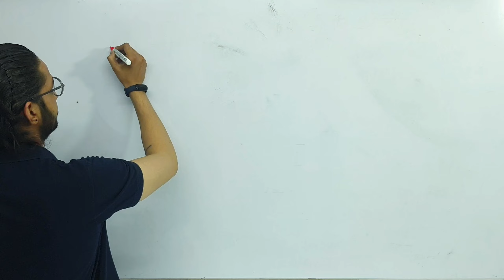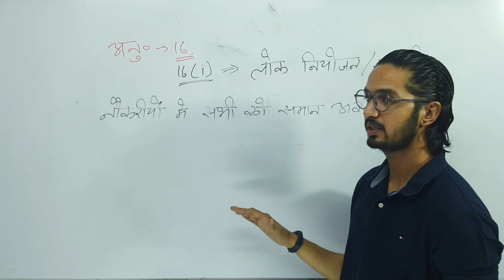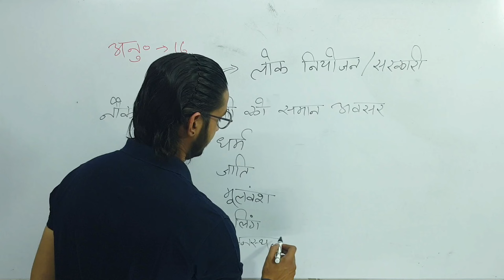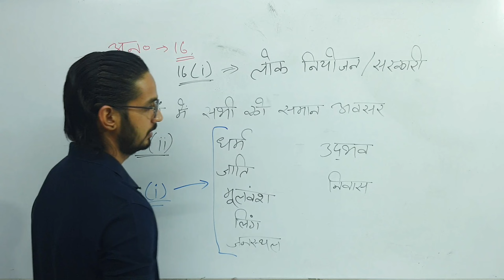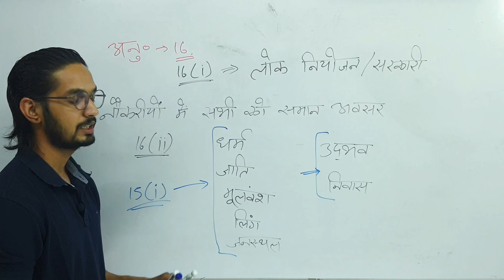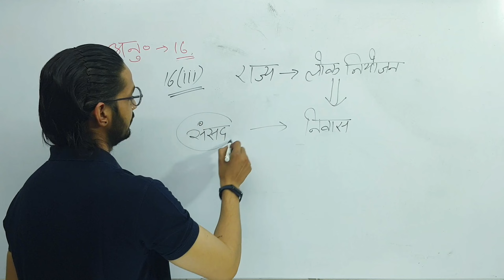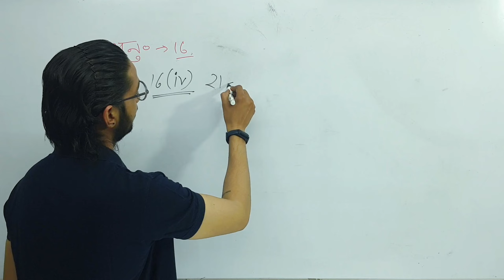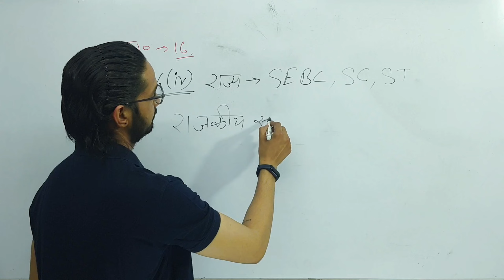समानता का अधिकार || Right to Equality || Fundamental Rights || Complete Indian Polity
We Learn - समानता का अधिकार || Right to Equality || Fundamental Rights || Complete Indian Polity

This video is very important for UPSC , State PCS aspirants & All Other Exams.
plz give your valuable feedback.